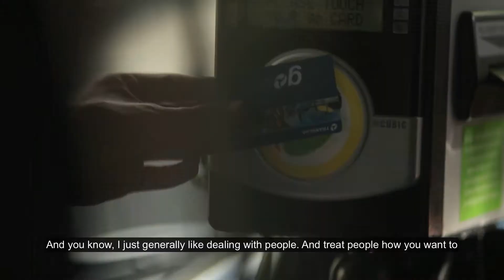TransLink People's Choice award nominee - James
TransLink People's Choice award nominee - James - Gold Coast